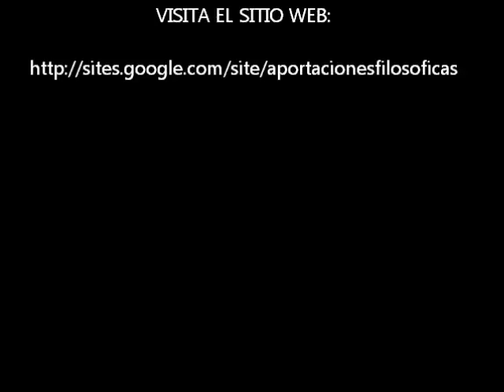Algunos conceptos de la filosofía de Platón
SE SUGIERE ESCUCHAR EL VIDEO CON AUDÍFONOS, POR FALLAS EN EL AUDIO